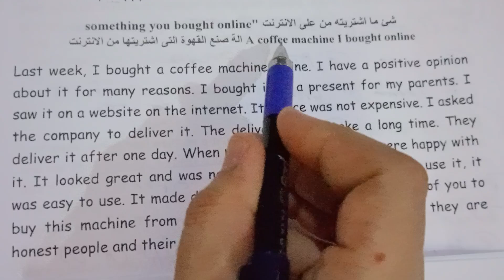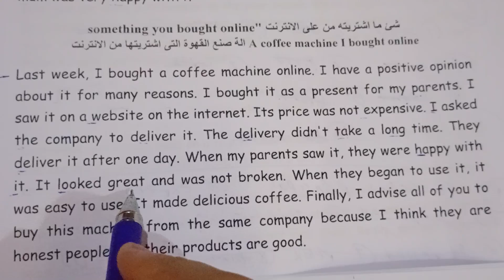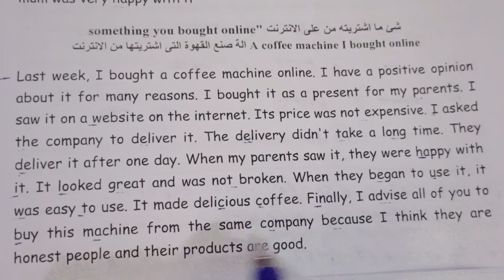براجراف عن شئ ما اشتريته من على الإنترنت _ آلة صنع القهوة التى اشتريتها عبر الإنترنت ❤❤❤❤❤❤❤❤❤❤❤❤❤❤